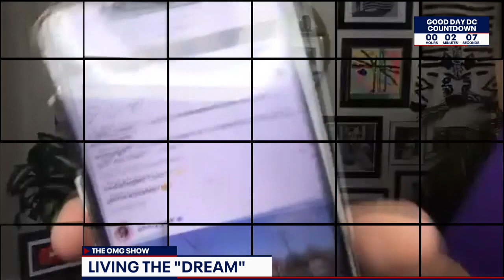Viral Tik Tok star Nathan Apodaca, known for Ocean Spray and "Dreams" video, sits down with FOX 5 DC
Tik Tok star Nathan Apodaca, also known as the "Ocean Spray" guy, who got famous for posting a video of him drinking juice while on a skateboard listening to "Dreams" by Fleetwood Mac, sat down with FOX 5 DC's Angie Goff on an episode of her "Oh My Goff" Show to talk about how much life has changed since his brush with fame. FULL PODCAST